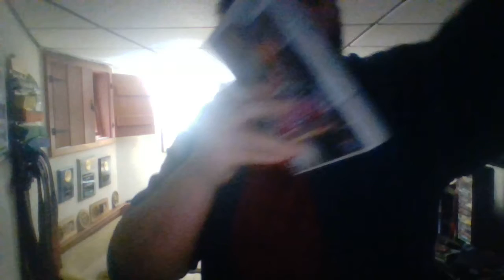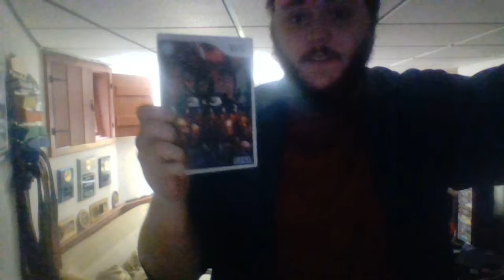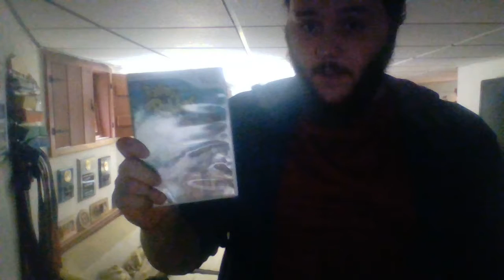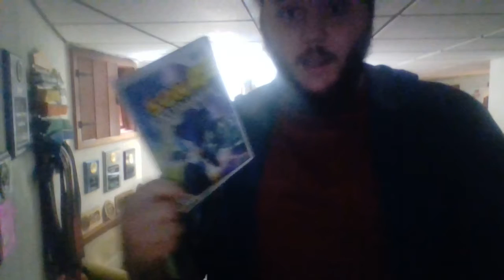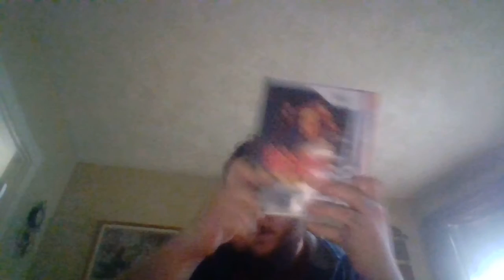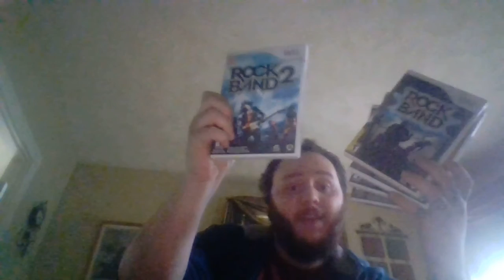my wii collecshun